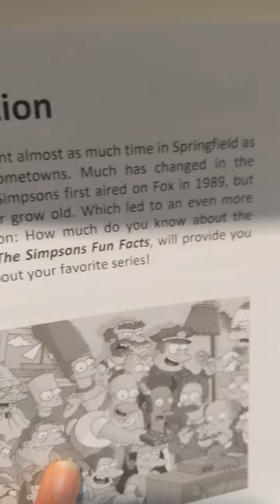Reading Simpsons Fun Facts Introduction